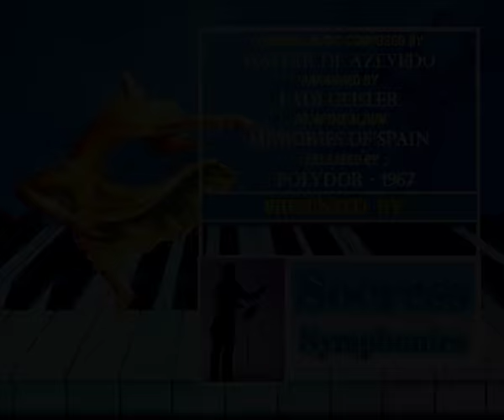Ladi Geisler - Ve Se Gostas ( In Love )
CANDID CLASSICAL COMPOSER CITATIONS - 3
"To achieve great things, two things are needed; a plan, and not quite enough time."
LEONARD BERNSTEIN
(Most famous work (musical) : "West Side Story")

LADI GEISLER
Miloslav Ladislav "Ladi" Geisler  was a German musician who established a high profile in the post-war German music scene. Best known for his work with  Bert Kaempfert, James Last and Freddy Quinn,  Geisler developed the distinctive "Knack-Bass" percussive bass sound that helped popularize the Bert Kaempfert Orchestra.  He later released numerous records under his own name
While on a mission as a pilot during WWII  he was captured by the British and was interned in a Danish POW camp. With the help of a fellow prisoner, Geisler built an electric guitar and learned as a self-taught player.  His role model was Oscar Moore, guitarist of singer Nat King Cole. In the camp he also made the acquaintance of the German musician Horst Wende, who brought him after discharge to Germany and made him a guitarist of his "Horst Wende Trio."
Geisler did some work for the NWDR, and after the spin-off of the NDR in 1955, he received a permanent position as a guitarist in the NDR Dance Orchestra under the direction of Franz Thon. Continuing to play with Wende, he signed a contract with the record company Polydor.
At NDR he was used in many ways, such as with the NDR Symphony Orchestra and at the premiere of a work by Pierre Boulez at the Edinburgh Festival. In addition to Polydor, he also worked for other record companies and accompanied singers like Evelyn Künneke, Greetje Kauffeld, Friedel Hensch, Esther and Abi Ofarim and Hildegard Knef.
From composer and big band leader James Last, he bought a late 50s Gibson EB bass guitar, with which he developed his legendary "Knack bass" sound that would become an integral feature in the Easy Listening orchestra of Bert Kaempfert. Later, he used a Fender Jazz Bass model. Most recently, he used a Fender Precision Bass when he was invited to live or recording sessions.
In 1958, he recorded Happy Guitar / Samba estrella, his first solo record with the record company Telefunken. For Philips and Ariola, but mainly with Polydor, he recorded until 1965 several more solo albums, partly with the Polydor band "The Playboys". Under their label, he reached in 1961 No. 19 in the German charts with the cover of world hit Wheels. As a freelance musician, he was sought after by all the leading German record companies and worked, in some years, up to 1500 gigs. In 1988 and 1990 he went on tour in Japan, with the Alfred Hause Orchestra.
In 2003, Geisler was awarded the Louis Armstrong Memorial Prize for Swinging Hamburg.

VE SE GOSTAS
A so called "choro" written by Brazilian choro composer Waldir de Azevedo (who also wrote the famous "Delicado")
Azevedo wrote 130 compositions during his lifetime, including the Brasileirinho, and played the cavaquinho.  He is considered to be the most successful musician of the genre.
"Ve Se Gostas" translates (more or less) as "See if you like (it)"

MHO
A wonderful piece of guitar music here with "Knack bass" specialist Ladi Geisler who kinda pays tribute to the Brazilian choro composer Waldir Azevedo.   Geisler was a phenomenal guitar player, which explains why he was so popular with numerous bands and orchestras in the post-war Germany.
His sense of rhythm was legendary and it is remarkable how he, through self teaching (!) managed to master the guitar completely. When the passion for music takes over anything is possible ! Enjoy.